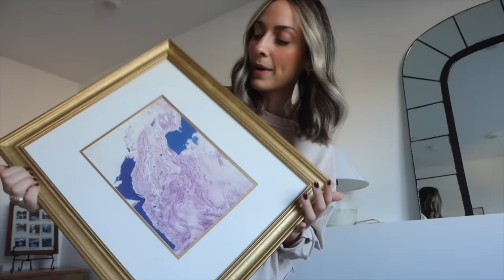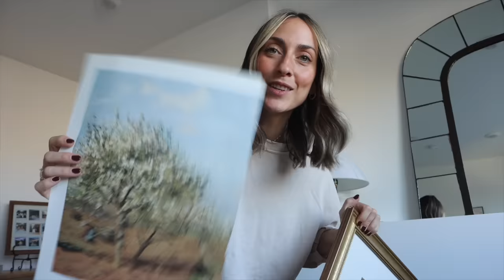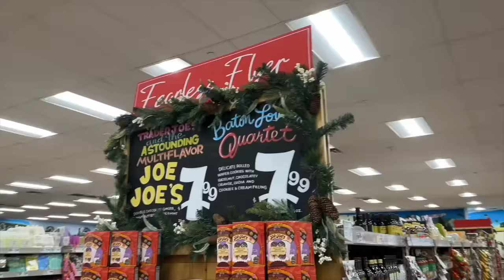*DECO VLOG* Decorando dormitorio *pinterest* *ROOM TOUR* Raque Late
¡Hola a todos! Espero que os guste mucho el vlogmas dia 7 decorando nuestro dormitorio por poco dinero! La mayor parte de las cosas que hemos utilizado para la decoracion son de segundamano y estoy feliz con el resultado ¡¡espero que os guste mucho!!

Programa de edición de video: Final Cut Pro X
Cámara: Canon M6 MARK II